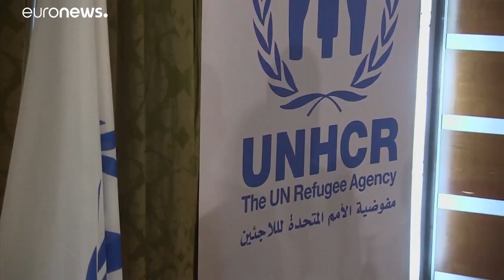On World Refugee Day 68.5 million people remain uprooted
i…